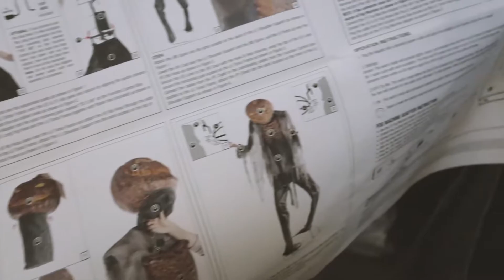[ TUTO ] COMMENT FAIRE UNE CITROUILLE HALLOWEEN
Cliquez sur la cloche pour ne manquer aucune vidéo ! Merci 😀
⬇⬇⬇ cliquez sur "plus" pour voir la suite des infos ⬇⬇⬇

Hello les amis ! À l'occasion de la fête d'halloween, nous ouvrons une nouvelle playlist intitulée "Vlog halloween 2018" une belle série de vidéo à venir.

Dans cette vidéo :

Layona et sa maman vous dévoilent un tuto de comment faire une citrouille pour halloween. Restez jusqu'à la fin de la vidéo pour découvrir la superbe décoration Jack-o'-lantern

Si vous aimez ce genre de vidéo, nous comptons sur vous !
Lâchez des commentaires 😀

N'oubliez pas la 🔔 pour être averti de la prochaine vidéo !

Notre Instagram : layonaworld
Notre page Facebook : layonaworld

A très bientôt, bisous de nous 💋💋💋